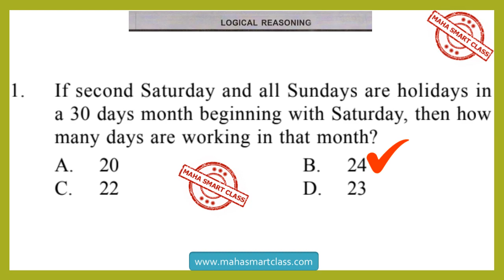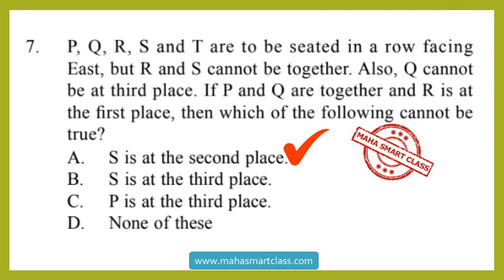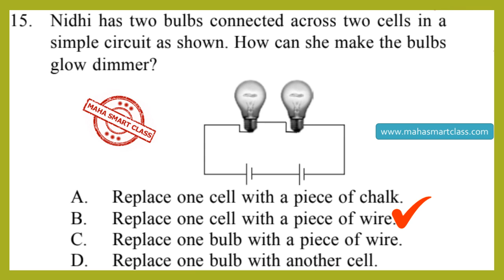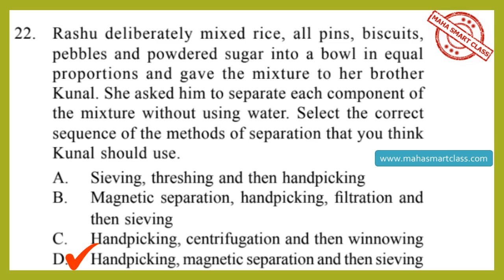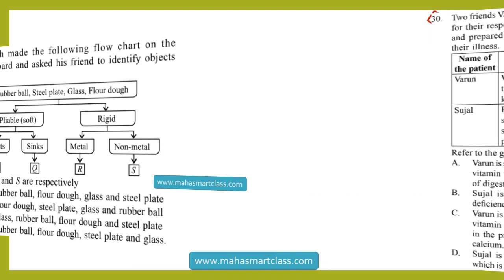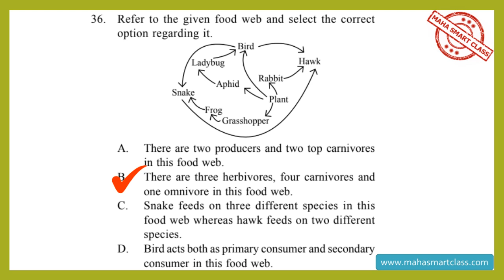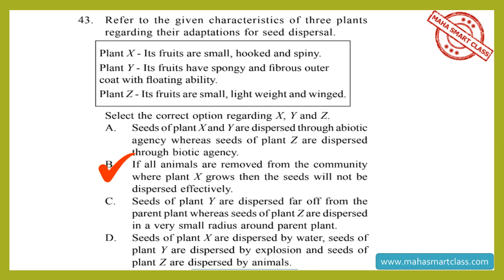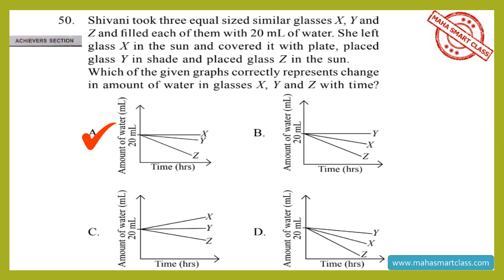NSO CLASS-6 SET-B, 2018-19 | National Science Olympiad SOLVED PAPER question paper with answer keys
SOF NSO Previous Year Paper 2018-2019